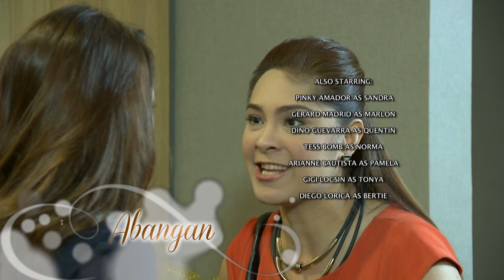Buena Familia: Full Episode 102